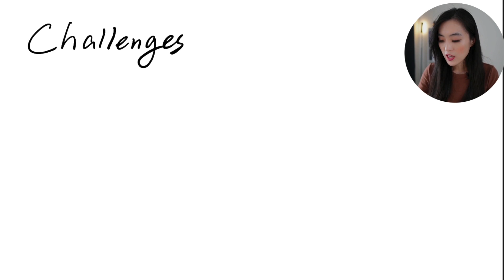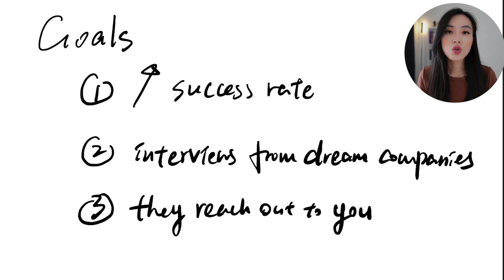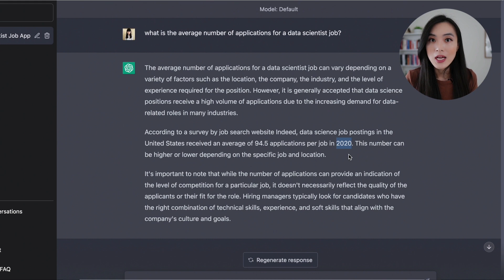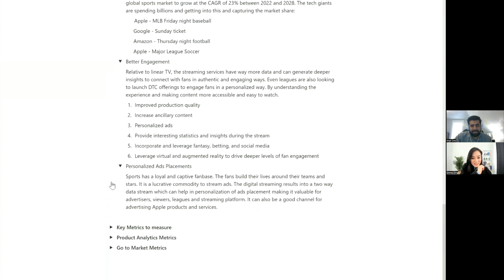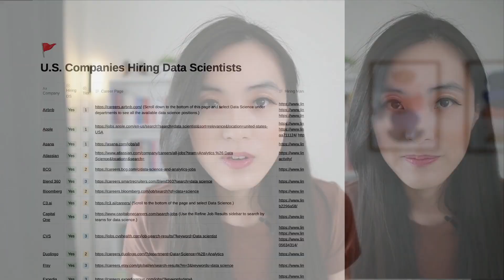Best Ways to Land Data Scientists Job Interviews in 2023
In this video, I discuss the challenge of landing data science interviews and how to overcome it. First, I highlight the current data science job market conditions where supply is exceeding demand. Then, I provide three key methods to land interviews: leveraging referrals, reaching out to gatekeepers, and building a strong personal brand on LinkedIn. I compare these methods and provide actionable steps for effectively getting interviews.
Don't give up and keep trying! I wish you the best of luck in your job search process!

 Contents of this video:
00:00 Introduction
01:10 PDF I've Created For You!
01:49 Challenges
03:24 Goals
04:15 Methods To Use
06:06 Reach Out To Gatekeepers
07:00 Shah's Method
08:38 Leverage Referrals
10:20 LinkedIn Personal Branding
11:00 Comparing Methods
13:05 Outro